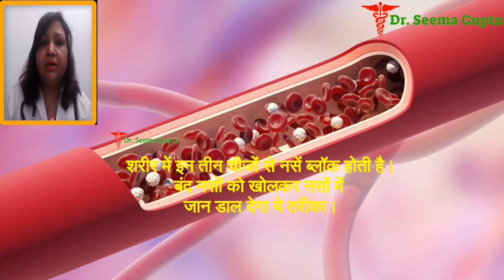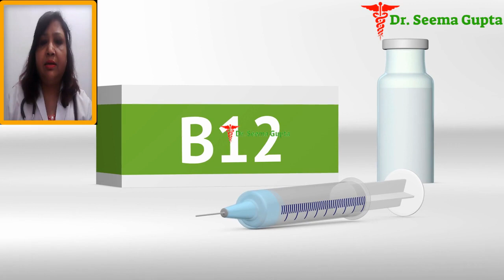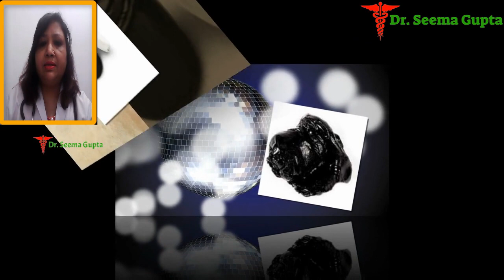block naso ko kholne ke upay - नसों में ब्लॉकेज, नसों में कमजोरी, हाथ पैरों में सूजन दर्द, बंद नसें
In this video, you will know about,block naso ko kholne ke upay - नसों में ब्लॉकेज, नसों में कमजोरी, हाथ पैरों में सूजन दर्द, बंद नसें

Hair Conditione 1
Hair Conditione 2

Friends, I am Dr. Seema Gupta, an Ayurvedic Doctor, serving humanity through Ayurveda an Ancient System of Medicine for the last 21 years, by advising Ayurveda principles and healing ailments. I follow the principle that prevention is always better than cure.

naso Mein blockage, naso mein blockage, naso me blockage ke karan, नसों में ब्लॉकेज के कारण, ब्लॉकेज के लक्षण, नसों में ब्लॉकेज के लक्षण, नसों की ब्लॉकेज में क्या खाएं, नसों के ब्लॉकेज खोलने के आयुर्वेदिक उपाय, बंद नसों को खोलने का घरेलू इलाज, vein block treatment, नसों में खिंचाव का कारण, नसों में दर्द क्यों होता है, नसों में खिंचाव का इलाज, naso me blockage ka ilaj, naso me blockage ke lakshan, naso me blockage, naso me dard ka ilaj